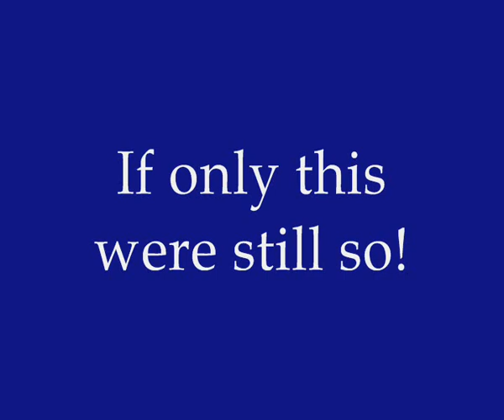NIR Trains travelling through Magherafelt Station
The trains are a DMU 4000 and a Class 111 diesel locomotive. These are models. We had mistakenly named this engine as a NIR Class 3000 but this has since been corrected.

A video for those interested in model railways, rail enthusiasm, northern ireland, magherafelt station, history, ulster, derry central railway.